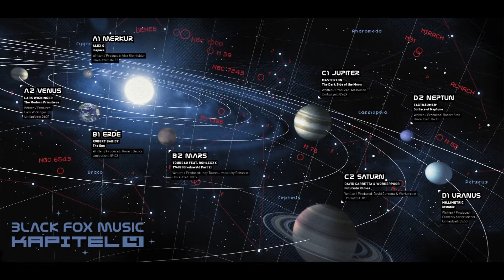David Carretta & Workerpoor - Futuristic Oldies - BFM020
Grab your space suit! The BlackFoxMusic crew steps out of our solar system.How is this better described as with the words of Jimmy Carter: "This is a present from a small, distant world, a
token of our sounds, our science, our images, our music, our thoughts and our feelings. We are attempting to survive our time so we may live into yours." Our new compilation "Kapitel 4" features 8 intergalactic tracks, almost all previously unreleased, by the BlackFoxMusic artists Alex Q, Robert Babicz, Masterton, Tagträumer², Millimetric, Lars Wickinger, Toureau and David Carretta.